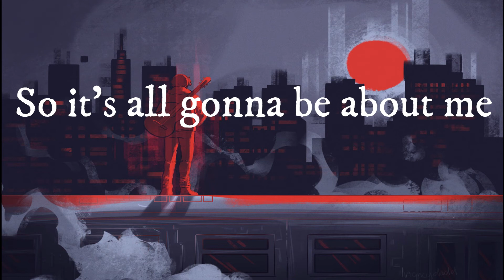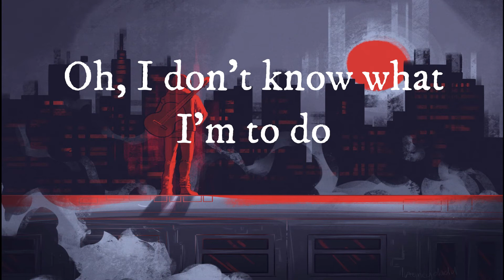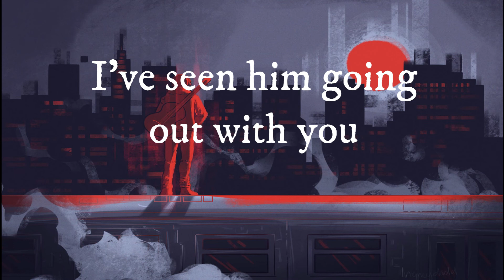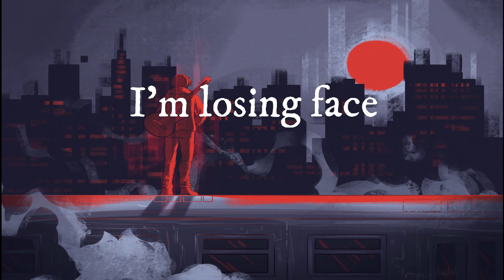Wilbur Soot-Losing Face (Lyrics)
Lyrics for Losing Face by Wilbur Soot